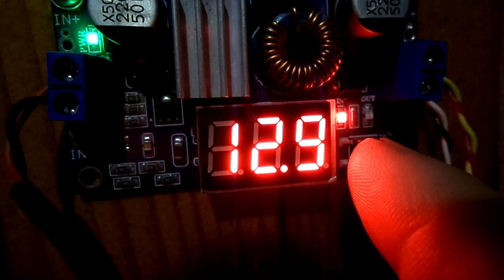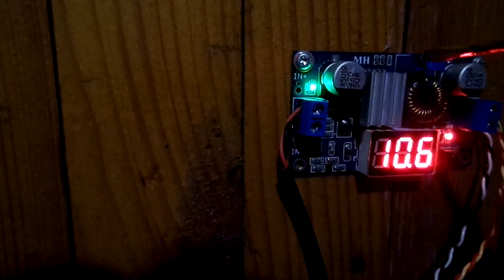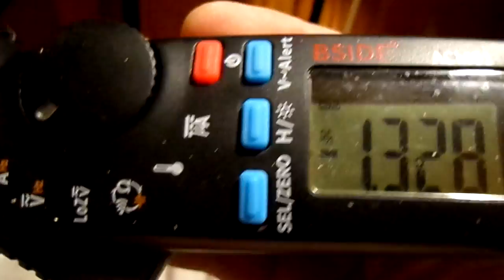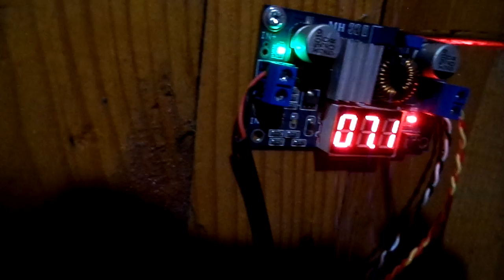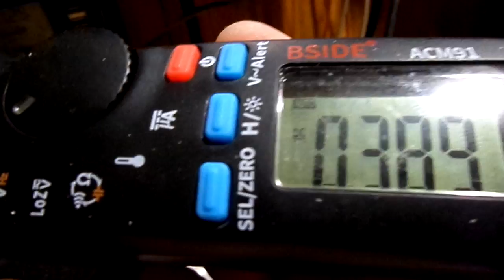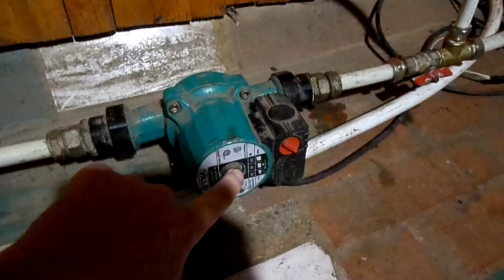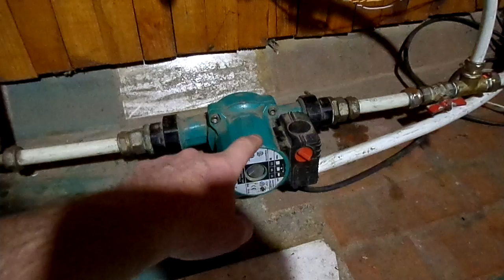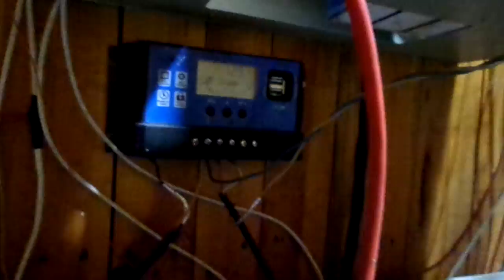Циркуль DC-12v встановлено! Перші враження